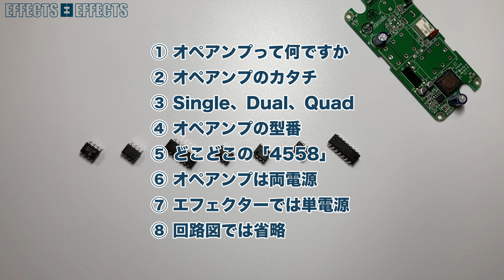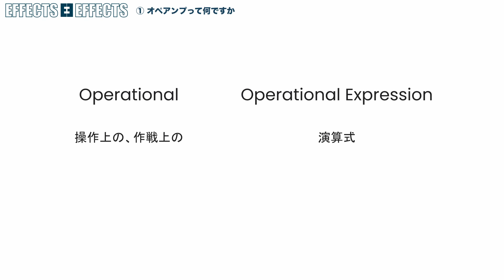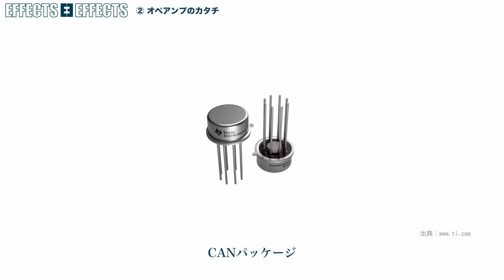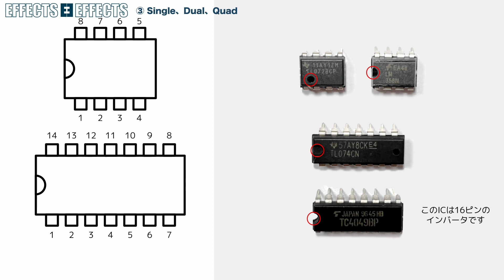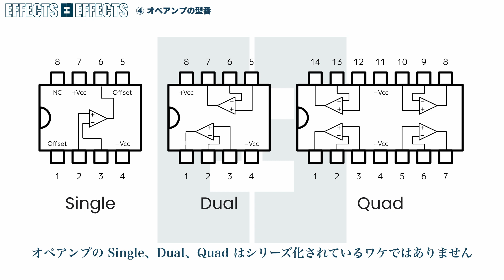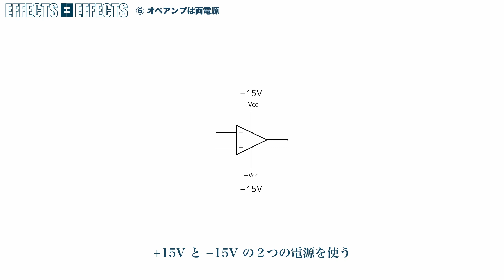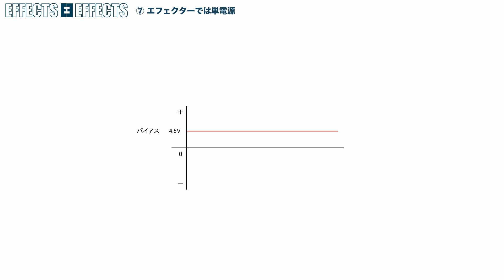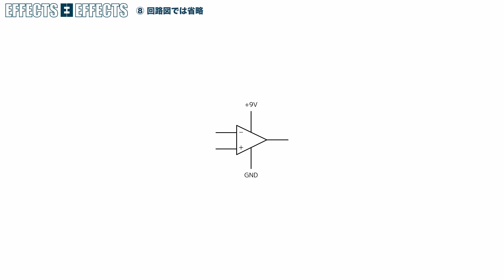オペアンプことはじめ。初心者の方が何となく知っておくべき８項目です。【自作エフェクター EFFECTS EFFECTS】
みなさんお疲れ様です。小出（コイデ）です。
今回の動画は、オペアンプ（初心者向け）です。

オペアンプは他の電子部品と違って、初心者を悩ませる部分がちょっと多い部品です。理論的にも、実践的にも、アドバイスを聞いて初めて「へぇ、そうなのか！」と理解することがたくさんあると思います。今回は、その一部ではありますが、何となく知っておくと理解が早くなる（と思う）ことを10分にまとめてみました。時間の関係上、多少無理があるかもしれませんが、ポイントを簡潔にまとめました。参考になれば嬉しいです。

この動画では、エフェクターを自作する初心者の方や、自作エフェクターを通して電子回路を学びたいという方のために、ちょっとだけ役に立つ情報をお届けしています。
エフェクターの自作は自己責任でお願いします。